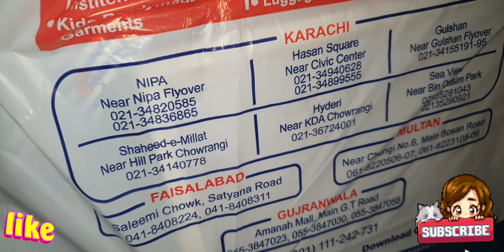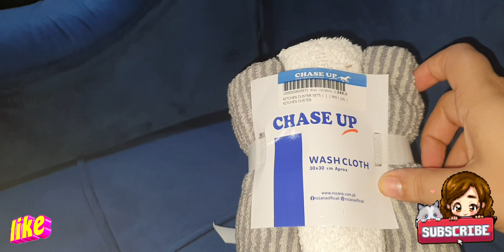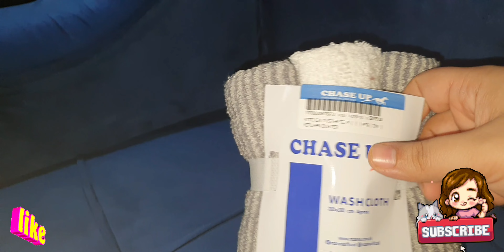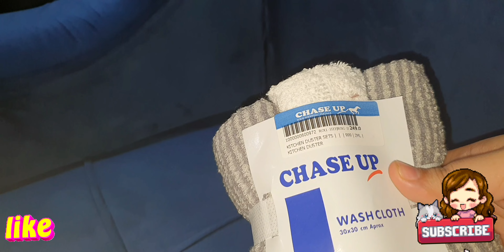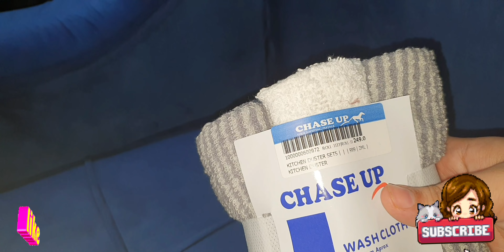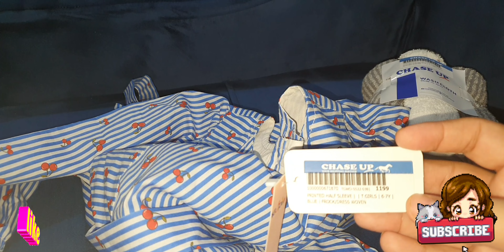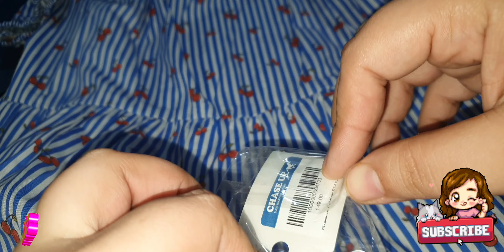Chase Value Center Karachi- Footwear,Bags,winter Shopping|vlog 75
Assalamoalikum
Day 75
4 january 2023 ( Wednesday )

Chase Value Center Karachi-Footwear,Bags,winter,fancy dress & jewelry Shoping-Local Bazar Pakistan

Chase Value Center Karachi
Cheap Shopping
Local Mall
Fancy Dresses
Stitched Kurti
EmbroiderySuit
Cheapest Jewellery
BridalLong maxi
Chiffon bnarsi
Bridal dresses2023
Designer suit
Sharara Ghararary
Online shopping
Affordable shopping
BagHousehold items
Home decor items
Crockery
Saima pari Mall
millennium Mall

Address: Chasr Value Center karachi